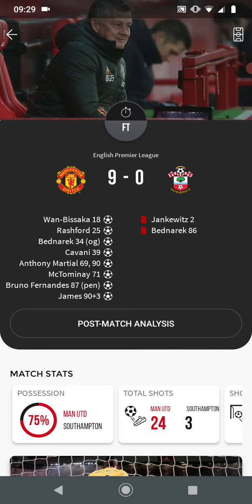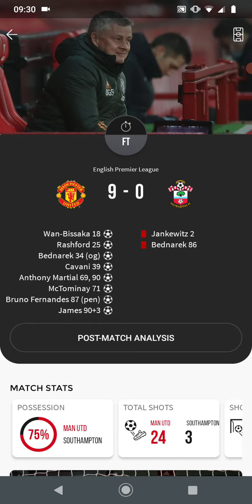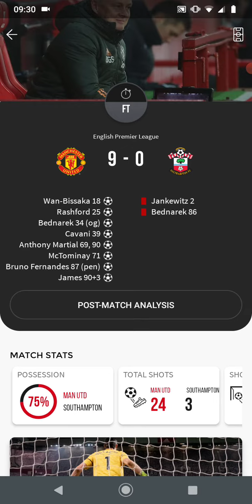Manchester United 9 Vs Southampton 0